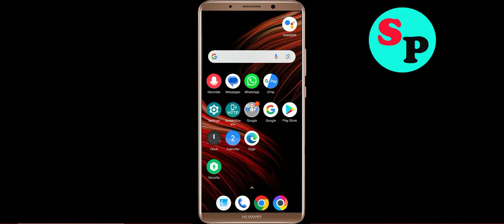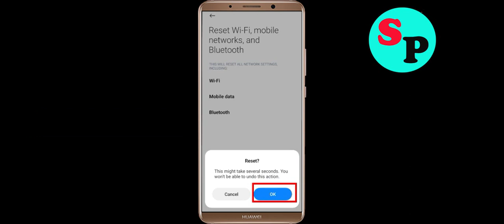Fix Life360 App Network & No Internet Connection Error Problem in Android Smartphone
Fix Life360 App Network & No Internet Connection Problem Solve in Android

Hello Friends, Todays in this video section, i will show you How To Fix Life360 App Network Connection Error Android & Ios - Life360 App Life360net Connection. If you are facing same problem in your android phone then it will help you to get rid of this problem. Just follow tutorial to solve this issue. Just follow the basic steps to solve this issue. If you are facing same issue in your android mobile then follow the simple steps to fix this issue.

1).Restart your phone.
2).Disconnect and reconnect Wi-Fi or change to another Wi-Fi.
3).Check for Data Packet Loss
4).Force close Life360 and clear cache.
5).Update Life360 and Operating System.
6).Reinstall Life360

How to fix Life360 App Network Connection Error Android Fix issue
Easy fix Life360 App Network Connection Error Android
Network and Life360 Internet connection problem in Life360 App
Fix No Life360net Connection Problem solved issue fixed..
How To Solve Life360 App Network & Life360net Connection Error in Android & Ios
Fix Network connection solution in Life360 App In Android Fixed
Life360 Not working and not open issue
Fix Life360 App Network Connection Error Android

How To Fix Life360 network issue in Android Mobile Phone...